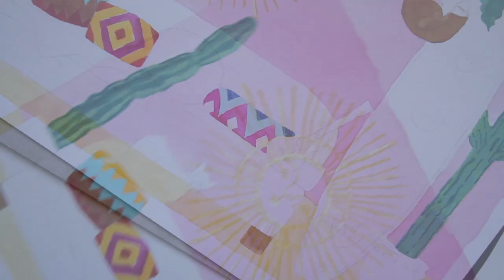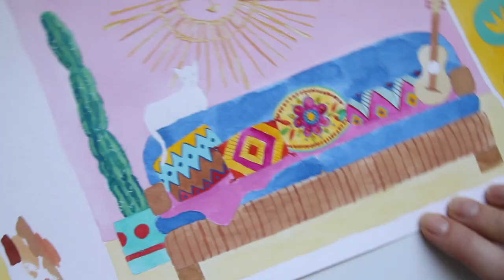Surf Art | Speed Painting with Mermaid's Coin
We love Hannah from Mermaid’s Coin Art, it’s so lovely. It’s made for surf girls or those wanting a bit of summer in their lives and with the wintery gloomy days we’ve been having lately who doesn’t want a bit of that? So Hannah’s made a speed painting video for you to inspire your creative side. Give it a go and hang some gorgeous art on your wall.